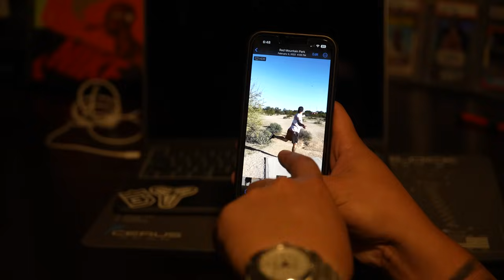A Tough Reality Check... // Backhand Bootcamp Ep 4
Disc Golf Gear:
⚡️Recycled Disc Golf Bag (Renu EcoPack 1)!